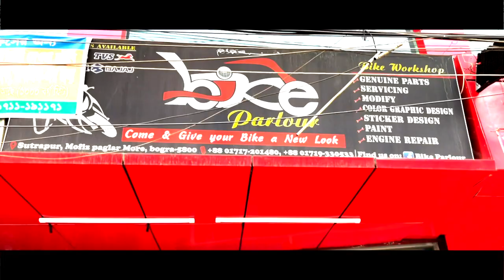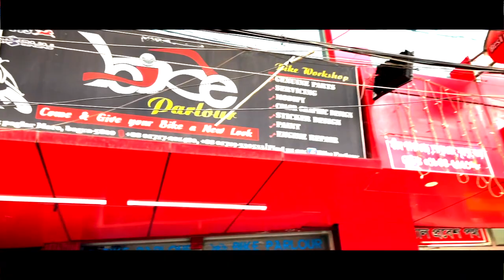Yamaha Enticer 125cc Modified to BOBBER in Bangladesh I Bike Parlour I Bogra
Bike Parlour
Location: Mofiz Paglar Mor, Bogura, Bangladesh.
Open Time : 10:00am to 09:00pm
Come here & I'll give your bike  a new look..